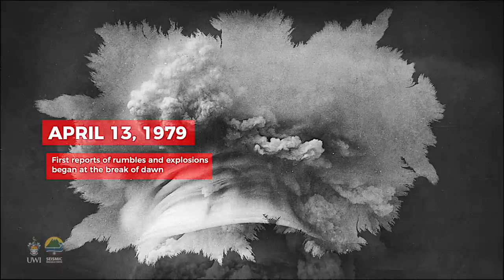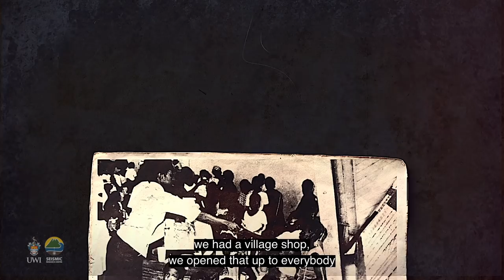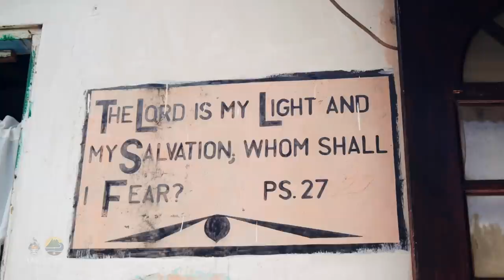La Soufrière: Beyond The Ashes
A production of the UWI SRC under the Volcano Ready Communities Project in St. Vincent and The Grenadines. The Volcano Ready Project aims to reduce vulnerability to the multi hazard environment of the La Soufriere Volcano by enhancing community response capacity, planning and preparedness and strengthening awareness. The Volcano Ready Project is made possible through grant support from the Community Disaster Risk Reduction Fund administered by the Caribbean Development Bank and with support from our project partners NEMO, SVG Red Cross Society and Community Development Division.